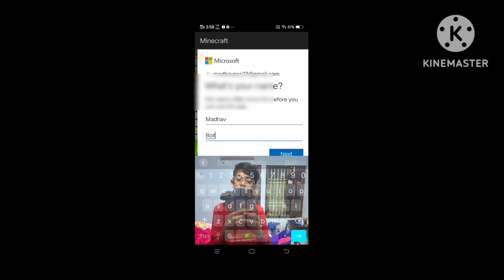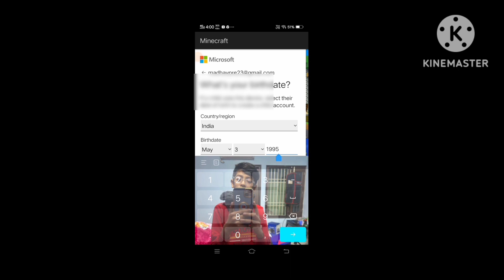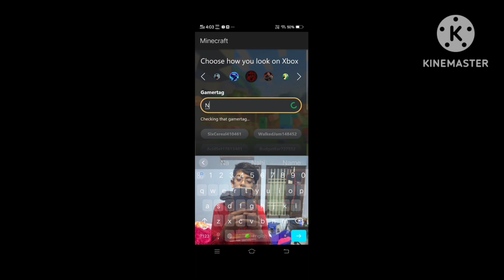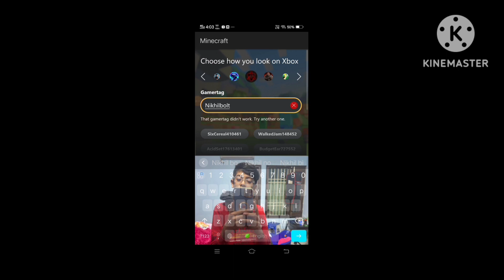How to Sign in minecraft